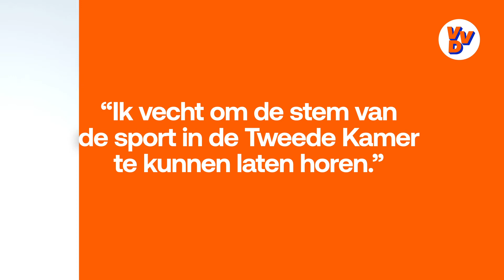Rudmer Heerema - Nummer #29 VVD verkiezingen 2021.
Rudmer Heerema stelt zich voor! Rudmer is nummer #29 op de kandidatenlijst van de VVD voor de Tweede Kamerverkiezingen in maart 2021.